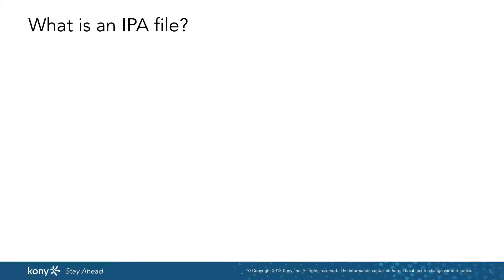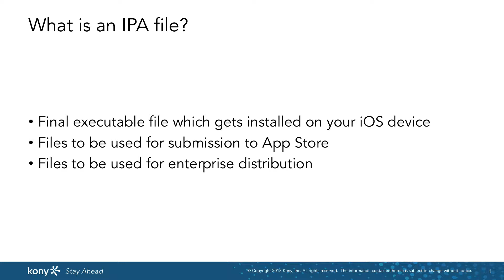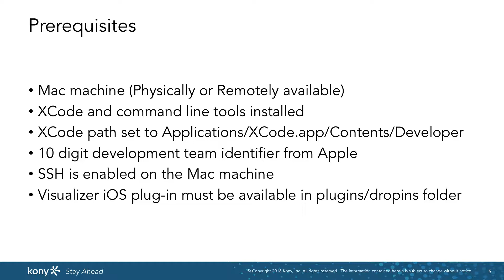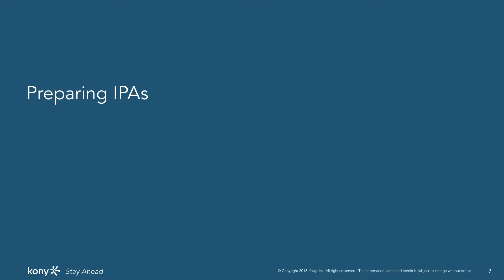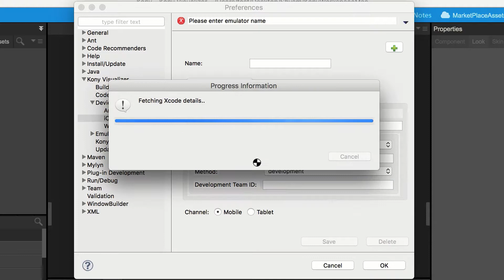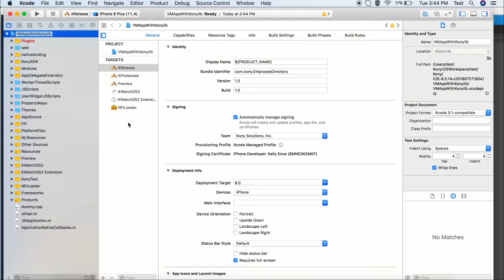Create IPA files using Visualizer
This video provides you with a step by step guide to generate IPA files for iOS devices using Visualizer. For detailed documentation refer the Visualizer User Guide at: